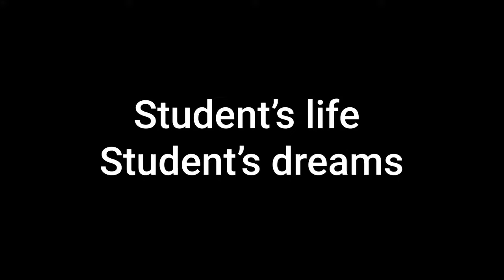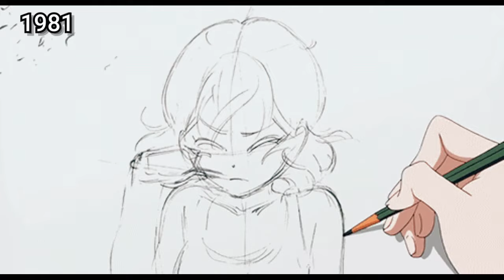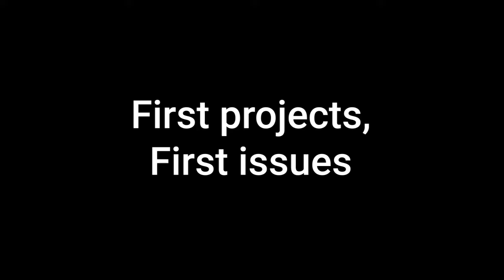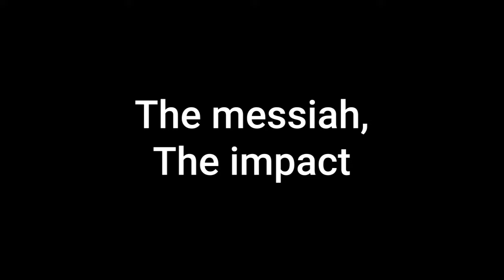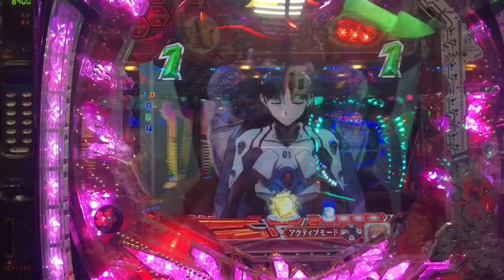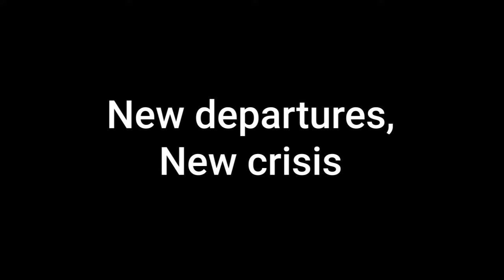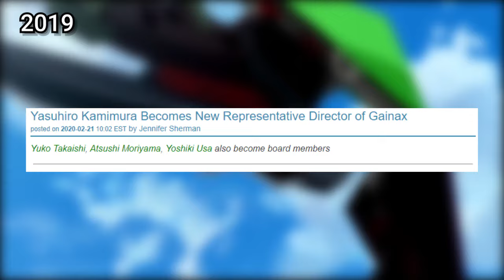How Gainax built its legend before ruining it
From Evangelion to Gurren Lagann, Gainax has become a legendary anime studio. Filled of great talents, the fairy tale had a bitter end, with an arrest. So what went wrong to Gainax?

📖Sources📖

ANN - "Hideaki Anno Details His Falling Out With Gainax"

🎵Musics🎵

- Daicon III theme
- Wings of Honneamise
- Evangelion